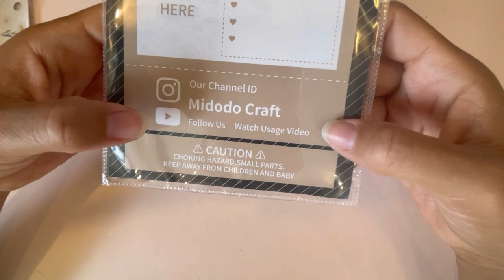🌟Unboxing Nouveautés Dies @midodocraft Scrapbooking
🌸Bonjour Merci d’avoir regardé ma vidéo
🎀 Un petit 👍 et un commentaire me faite toujours plaisirs merci😊

* Liens des Dies :

Je viens juste de trouver cet incroyable article sur AliExpress. Jetez-y un coup d'œil ! 4,32€  Réduction de 5％ | Midodo-Matrices de découpe en métal, mini journal indésirable, poche verticale, page intérieure, scrapbooking bricolage, nouveau design, artisanat, carte exécutif, 2023

* Liens des Noeuds :

Je viens juste de trouver cet incroyable article sur AliExpress. Jetez-y un coup d'œil ! 5,39€  Réduction de 5％ | Midodo-Matrices de découpe en métal avec nœud en forme de cœur, 2 tailles, scrapbooking, bricolage, nouveau design, artisanat, carte exécutif, 2023

*Mon Nouveau compte Insta @lolo972_journal

***Vinted
Lolo972j

***💰Pour faire des Économies sur vos Achats Surtout sur Aliexpress 😁:
Lien Parrainage Igraal Gagner des Cashback sur vos achats en ligne 😁 ⬇️⬇️